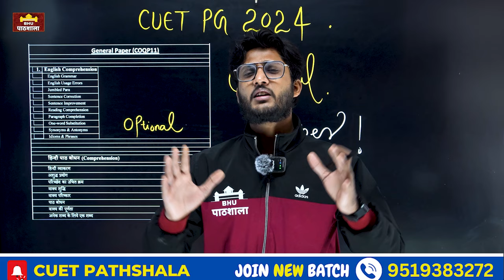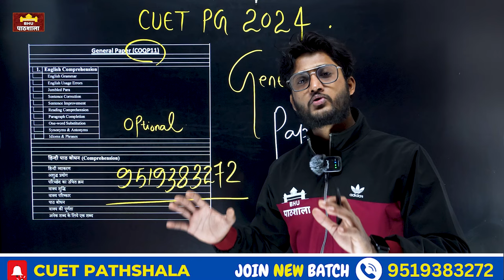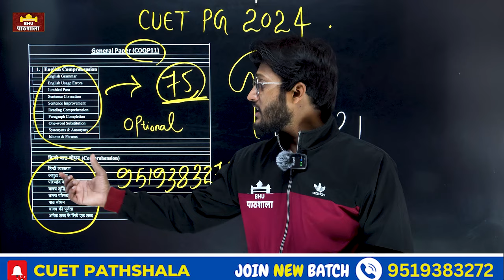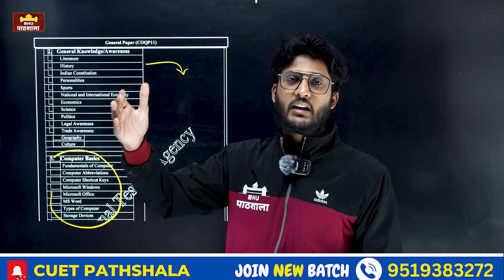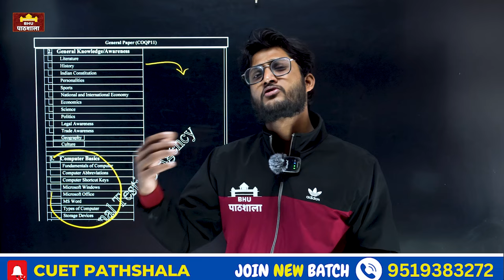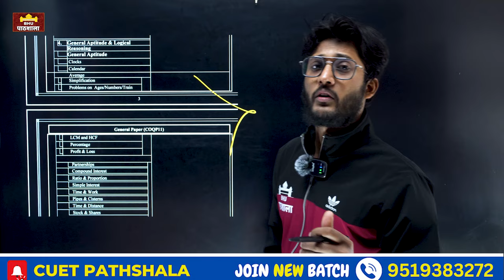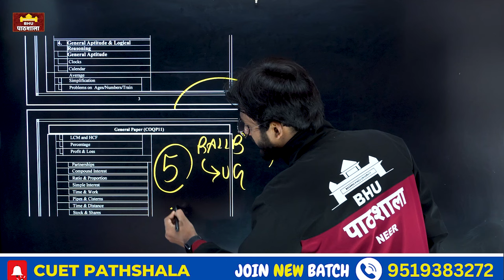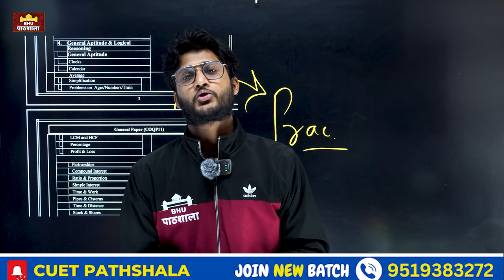CUET PG New Syllabus 2024 ( General Paper) - COPQ11 / LAW & Many more Courses By neersir